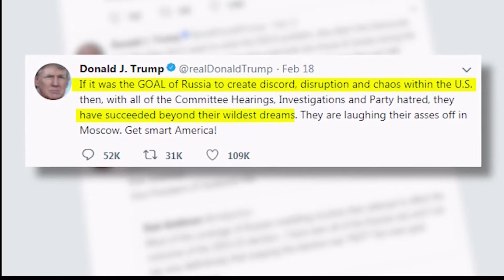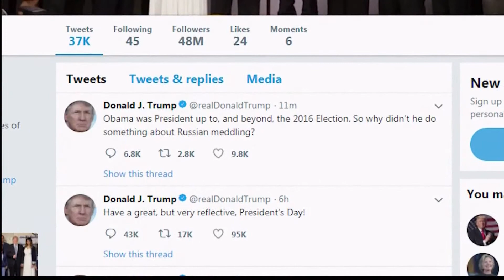Trump's Trip To Florida, Over 20 Tweets Follow